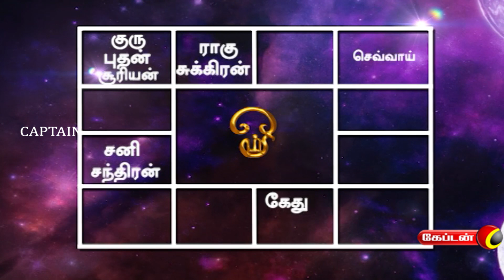19.03.2023 | தின பலன் | இன்றைய ராசி பலன் | Indraya Rasi Palan | Dina Palan - March | Captain TV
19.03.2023 | தின பலன் | இன்றைய ராசி பலன் | Indraya Rasi Palan | Dina Palan - March | Captain TV